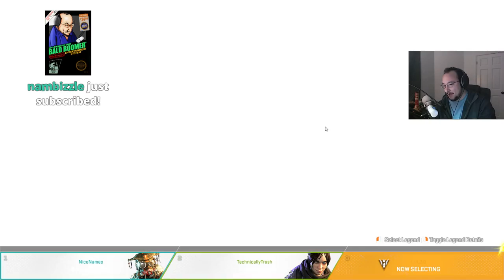Apex Legends - moonmoon_ow - Factz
Hope you enjoy this video of Apex Legends
funny moments and funniest wtf best plays of Apex Legends daily fails highlights in battle royale gameplay.